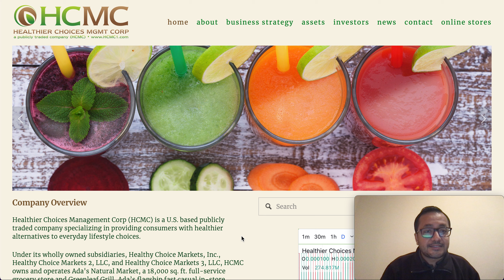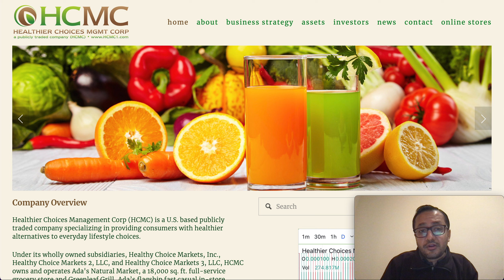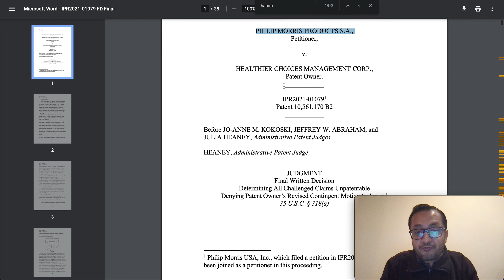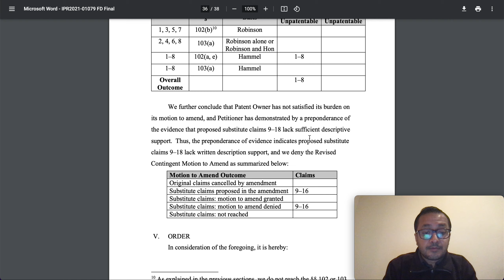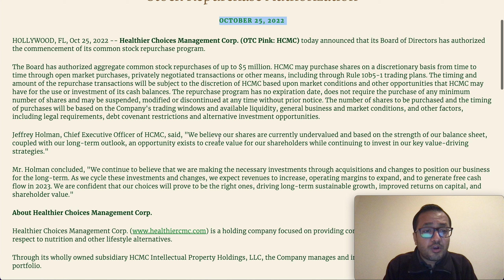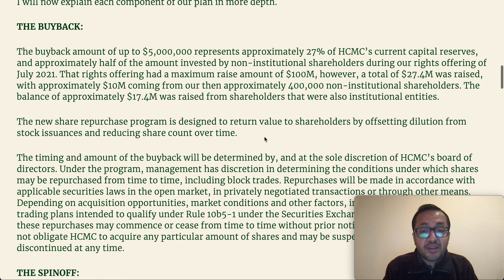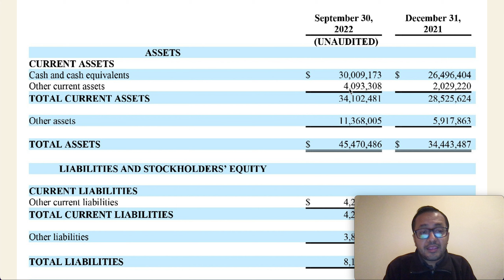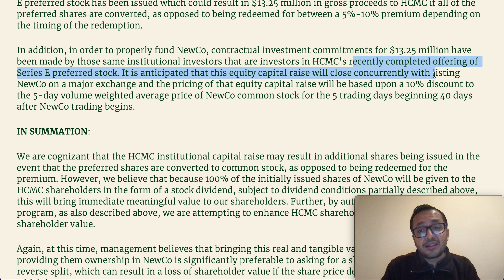ALERT🔥🔥HCMC Stock & Philip Morris Lawsuit Update - HCMC Patent Invalidated | What's Next? Buyback?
moneymakers mmtlp stock, moneymakers finance mmtlp stock, moneymakers cosm stock,
ILUS, we remain well on target for $140 million in audited run rate revenue this year. Our assets are also growing exponentially in the short-term. MMTLP Stock, MMTLP Short Squeeze, MMTLP Stock, MMTLP Short Squeeze, MMTLP Stock, MMTLP Short Squeeze,